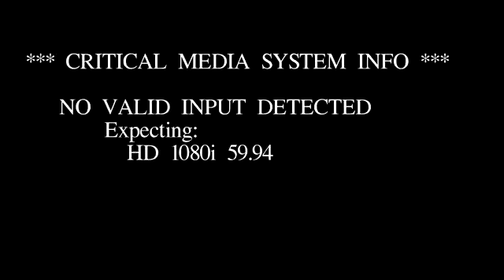Charges dismissed against semi driver in crash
The fatal crash happened near Zionsville, killing 2 people and one child.